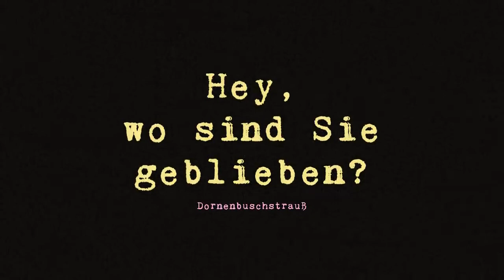CECH - Hey Musikpolizei!!! (feat. Mason und Hias)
(Eugen ist grad beim zum Scheissen gehen)
(Du kannst dich als betrachtet ficken)
(Manchmal kommt der Sturm über der Suppenschüssel)
(7 von 5 Punkten)
(Brennpunkt: Grassmayer-Kreuzung)
(Fünf vor Tageszeitung)